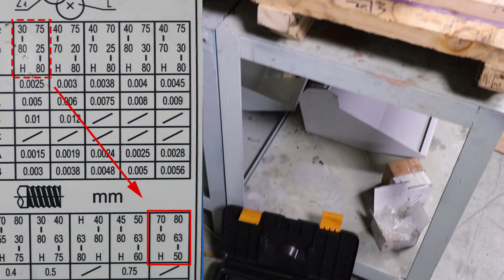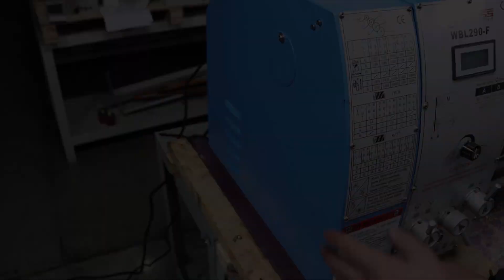WEISS WBL290F lathe thread cutting operation (inch version)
This video shows how to change the gears to cutting  different threads on WEISS WBL290F lathe (inch version)